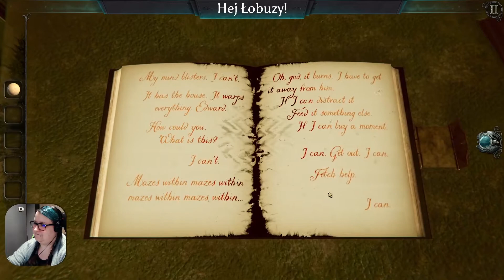9.04.2021 - "🗝️🚪AL: The Room 4: Old Sins 🚪🗝️" ep. 6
Intro made by EruEurano